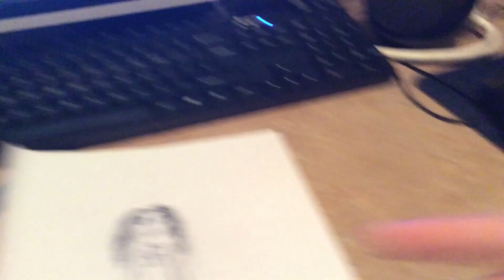I drew a person